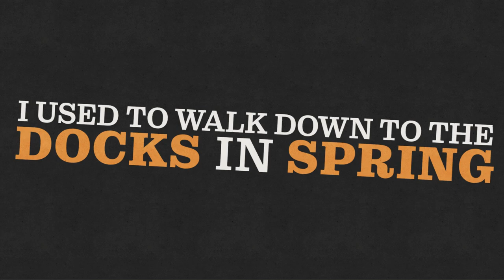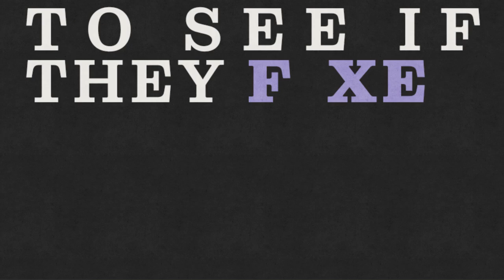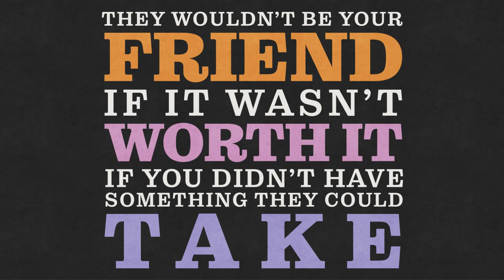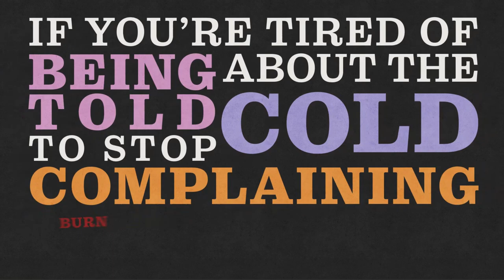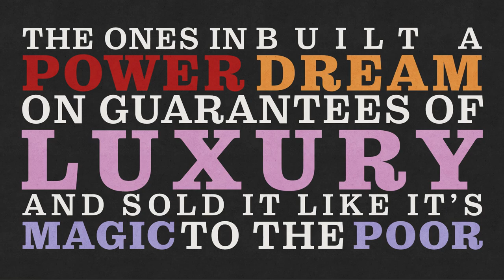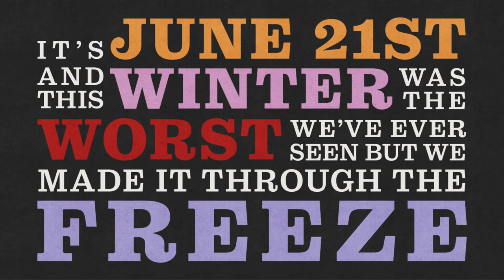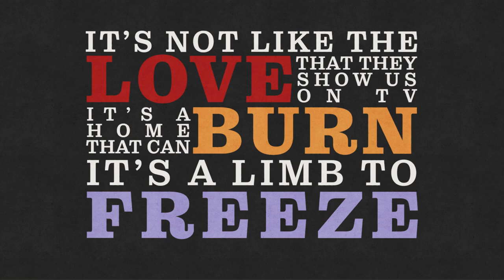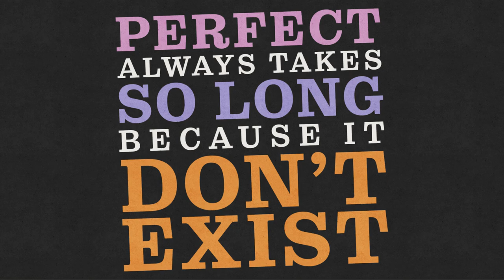WORRY. The Last Great Pop Punk Album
The 2010's gave us all a lot to worry about. Jeff Rosenstock turned that worry and existential dread into a cathartic pop-punk record which may be the final masterpiece of the genre.